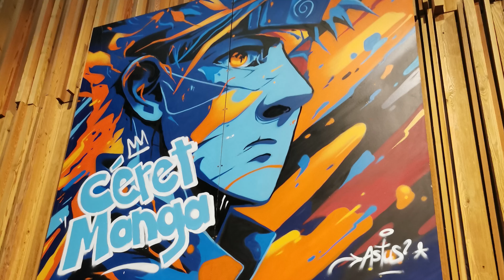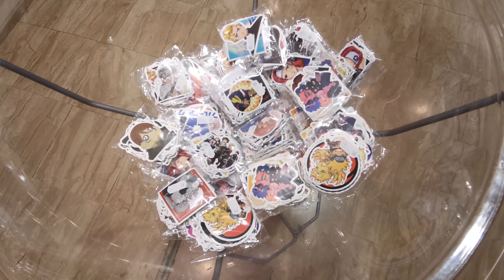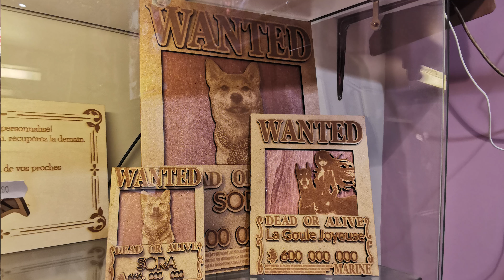Les entretiens de Zone Imaginaire - Mathias CORANTI (La Goule Joyeuse)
Les entretiens de Zone Imaginaire 135
Invité : Mathias CORANTI  de La Goule Joyeuse

(une interview réalisée le 27 juin 2024 à Perpignan dans le département des Pyrénées-Orientales)